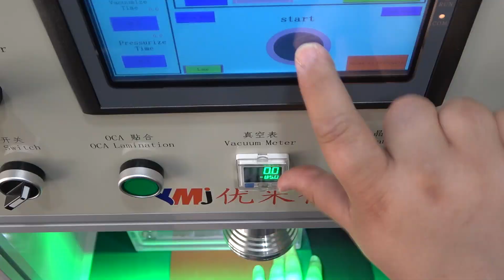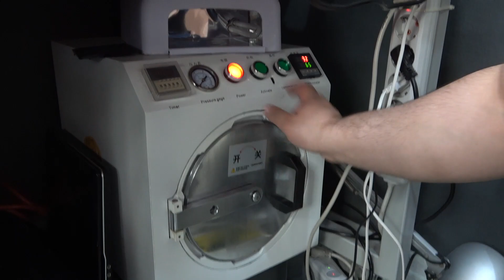iPhone XS Ön Camı Kırık Ekrana Cam Değişimi Uygulaması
iPhone XS modellerinde ön camı kırık olan ekranlara ön cam değişimi yapıyoruz. Bu sayede orijinal ekranınız değişmemiş oluyor. Eğer ön camı kırık bir iPhone XS sahibiyseniz servisimizden ön cam değişimi hizmeti alabilirsiniz.

FPPRO Akademi ile Teknik Servis Eğitimi Almak İçin;

0:00 AÇILIŞ
0:02 EKRANA SIVI DÖKME
0:13 EKRANIN DEMİRLERİNİ AYIRMA
0:34 EKRANI ÖN CAMDAN AYIRMA
0:49 EKRANI TEMİZLEME
1:01 EKRANDA Kİ JELATİNİ AYIKLAMA
1:21 ÖN CAM BASMA İŞLEMLERİ
2:01 VAKUM İŞLEMLERİNE BAŞLAMA
2:16 TEST